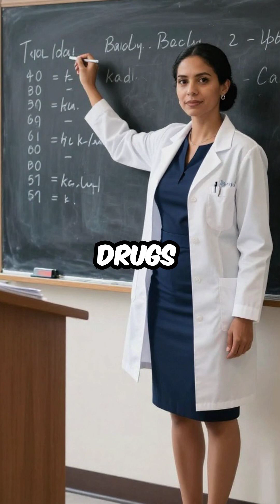She Ended Surgery Pain Forever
This doctor changed surgery forever 🏥💉